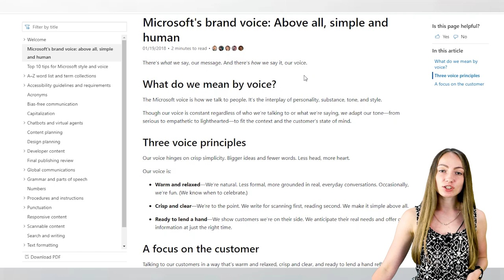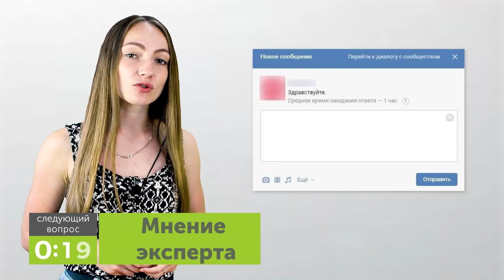Как Бренду Выстроить Общение С Пользователями В Соцсетях?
Общение в социальных сетях с клиентом разительно может отличаться от диалога с друзьями - нужно знать как формальные, так и неформальные правила переписки - общаться в Facebook, инстаграм и ВК вы можете как в директ, так и начинать диалог в комментариях. И уж точно мы стараемся вовлечь его с первых сообщений.

Правда, не всегда общение на официальных страницах брендов бывает безоблачным. Нужно всегда быть готовым к конструктивной и неконструктивной критике, постоянно находиться на связи и пытаться в любой ситуации сохранить свой «голос» и репутацию.

Таймкоды:
0:00 Вступление
0:50 Скучный контент и официальный стиль
1:52 Закрытые комментарии
2:41 Нет реакции на комментарии
3:15 Удаление негативной обратной связи
4:18 У бренда нет своего "голоса"
5:07 Мнение эксперта Руслана Байбекова
7:44 О важности проработки Tone of Voice
8:42 Как быстрее реагировать на сообщения
9:58 Мнение эксперта Анатолия Улитовского
11:01 Подготовить заранее ответы на самые частые вопросы/претензии
12:07 Попробовать автоматизировать работу с комментариями
12:34 Нанять специалистов для ответов на комментарии